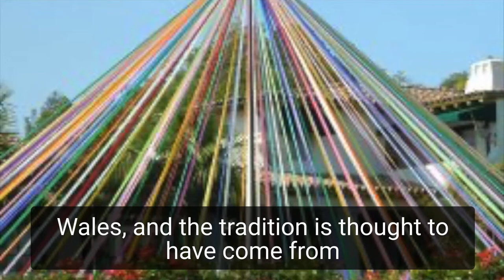The Merry Maypole - Tuneful Tales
With May 1st comes May Day, and the strange tradition of dancing around the May Pole. But what even is that? Listen along to find out more!

Want to support our creations?

Tuneful Tales - Hats+Heels
Dr. Rosanna Moore - narrator
Dr. Blaire Koerner - bassoon, video and audio editor

Please see below the resources used for this episode.